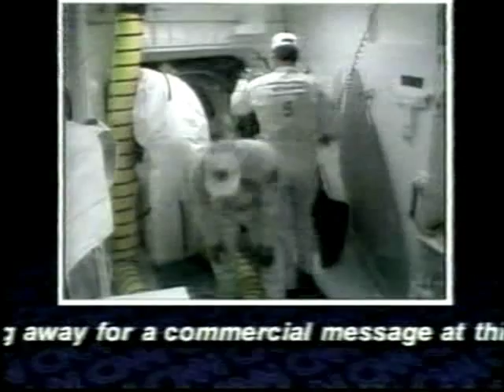CNN Coverage of The STS-68 Launch Pad Abort Part 5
From August 18, 1994 CNN Covers The Launch Pad Abort of STS-68
Aborted just 1.9 seconds before Launch.

Commander :Michael A. Baker

Pilot :Terrence W. Wilcutt

Mission Specialist 1 :Thomas D. Jones

Mission Specialist 2 :Steven L. Smith

Mission Specialist 3: Daniel W. Bursch

Mission Specialist 4 :Peter J.K. Wisoff